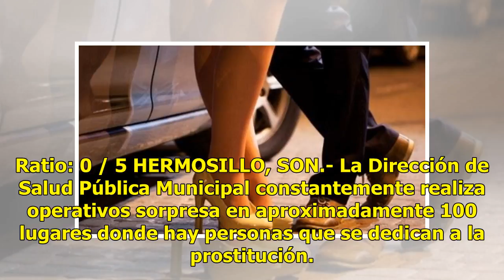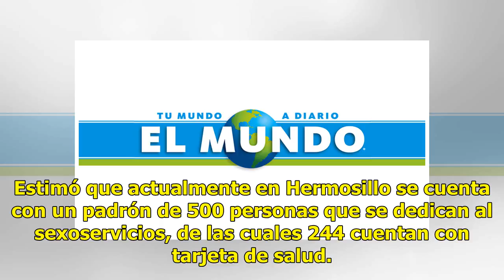Salud Municipal vigila la salud de sexoservidores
Ratio: 0 / 5 HERMOSILLO, SON.- La Dirección de Salud Pública Municipal constantemente realiza operativos sorpresa en aproximadamente 100 lugares donde hay personas que se dedican a la prostitución. Arturo César García Arellano indicó que los inspectores les solicitan la tarjeta de salud en la que se...